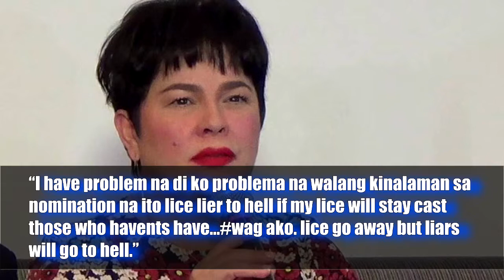JACKLYN JOSE galit na galit kay LAARNI dahil sa kuto ng apo niya!